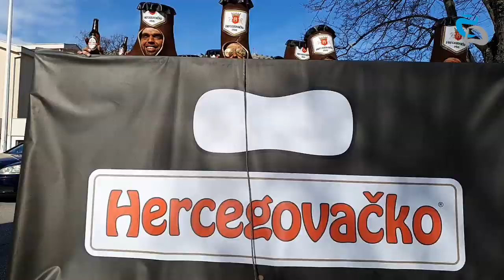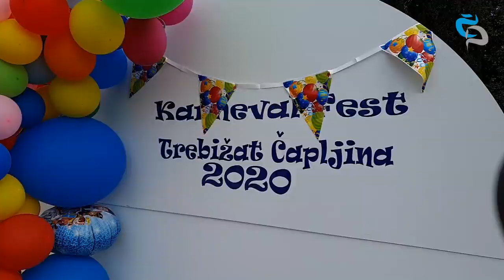Pokladni dani ''Trebižat - Čapljina 2020''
Čapljinski karneval ove godine bio je jedan od zanimljivijih! Na ovom karnevalu. Publika u Čapljini ove godine mogla je vidjeti veliki broj maski, a neke od njih su: Star Wars, generacija 1929. i 1930. godište, Kristina Mandarina, Donald Trump, Greta Thunberg i mnoge druge.